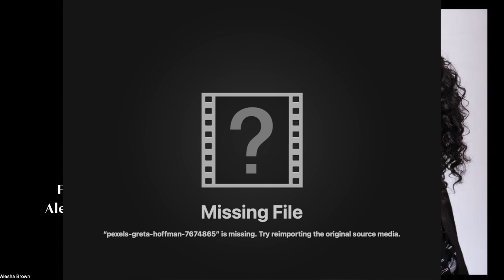Immediate Blind Date Turnoff Results Conscious Dating TV Show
😂 Ever had a blind date disaster? We asked and you answered! Here are some of the funniest and most cringe-worthy turnoffs you've experienced on a blind date. From awkward conversations to surprising habits, these stories will have you in stitches! 😂💔

Don’t miss out on the fun and drama! Think you have what it takes to be part of the show? Join our casting call and promo reel now!

and follow us for updates!